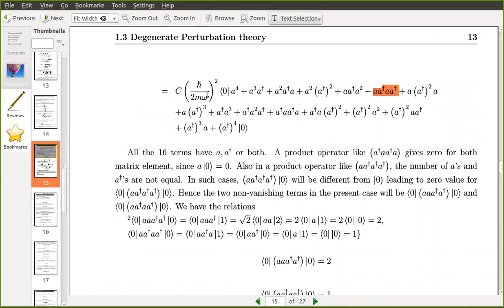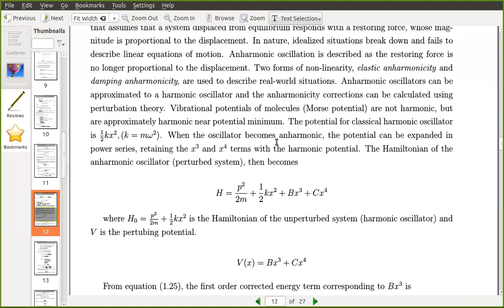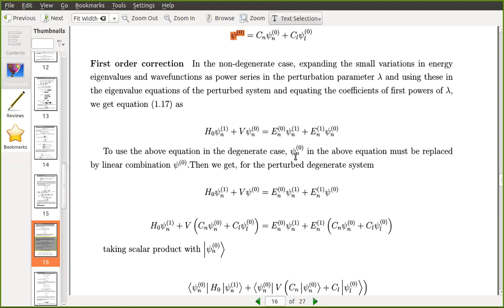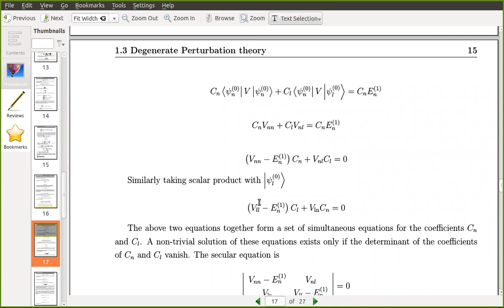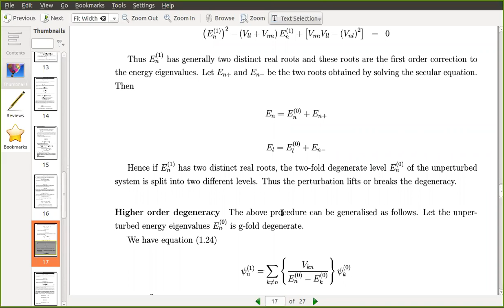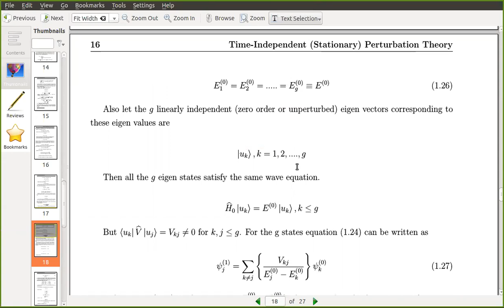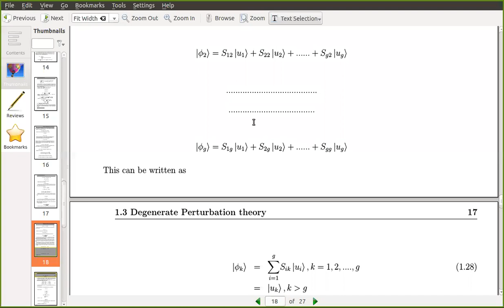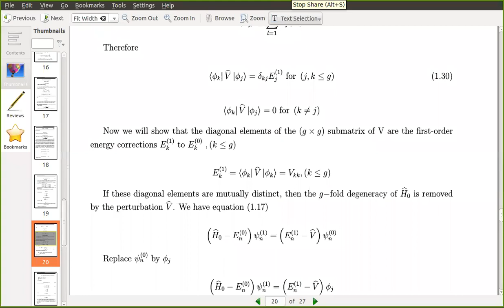tipt degenerate case